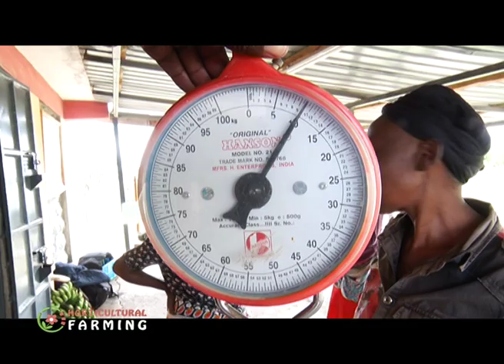Young and in French Beans export business - Part 1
Horticulture: French beans farming in Kenya

SMS: 22071